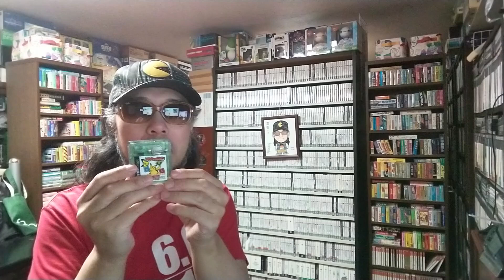ビデオゲームにインスパイアされたDAB 1αバイクは、透明な紫色のボディとチートコードを備えています（自動翻訳）という記事に感心してみたり。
○引用元

Video Game-Inspired DAB 1α Motorcycle Has a Transparent Purple Body and Cheat Codes - autoevolution

レトロゲームトークショー『レトロゲームシンドローム』のチケット情報・予約・購入・販売｜ライヴポケット

○note
ゲームコレクター・酒缶｜note